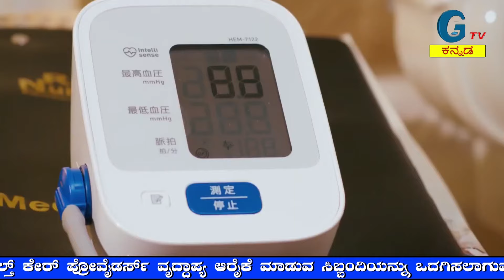ಶಕ್ತಿಕುಮಾರ್ ಖಾಸಗಿ ಶಾಲೆಗಳಿಗೆ ಅಧಿಕೃತವಾಗಿ ಭೇಟಿ ನೀಡಿ ಅಸಭ್ಯ ವರ್ತನೆ,,,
ಪ್ರತಿಭೆಗಳಿಗೆ ಪ್ರೋತ್ಸಾಹ
ನಿಖರ ಸುದ್ದಿ
ಮನರಂಜನೆ